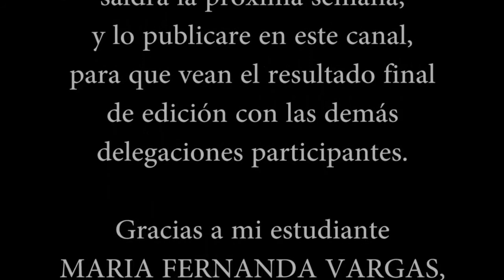FESTIVAL ARTISTICO COLEGIO MAYOR DE SAN BARTOLOME octubre 28